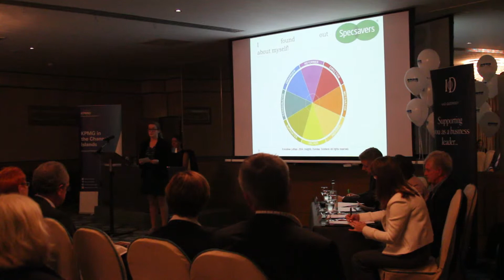Management Shadowing 2014 Presentation Evening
Management Shadowing video as produced by Tom Allaway, of the Grammar Students. All content was filmed on the night.